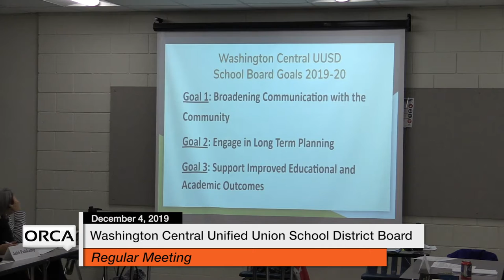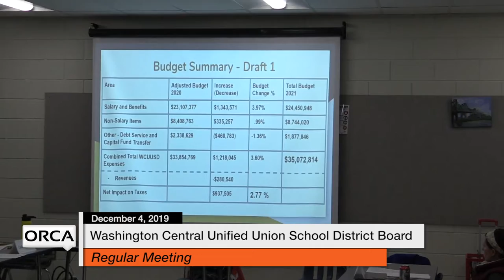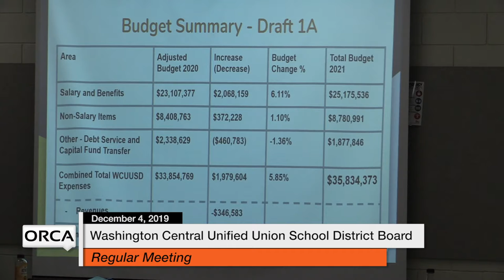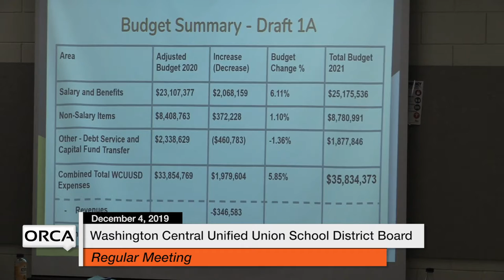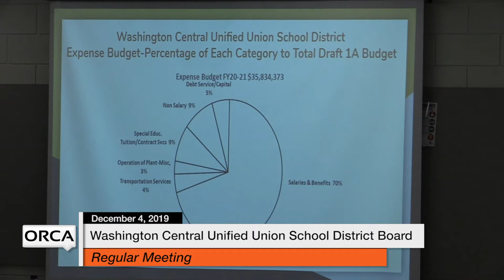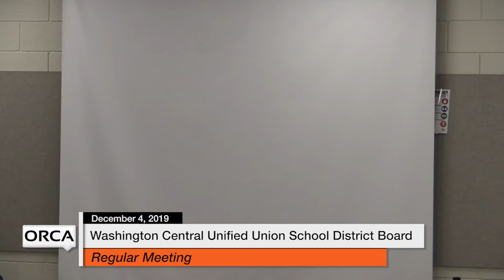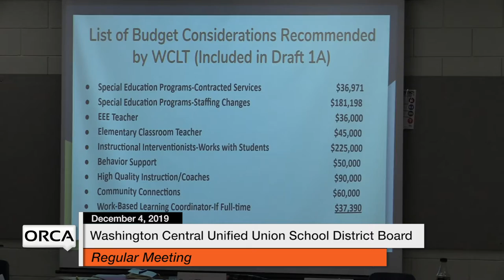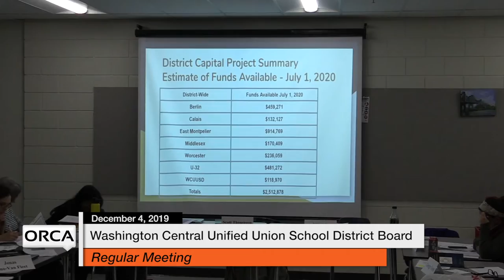Washington Central Unified Union School District - December 4, 2019